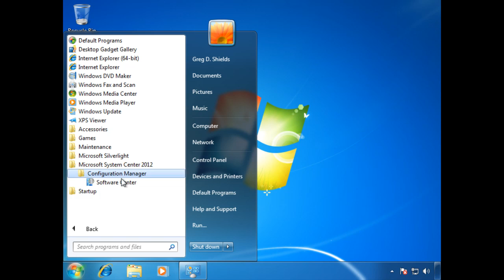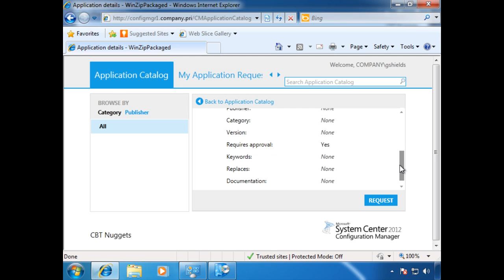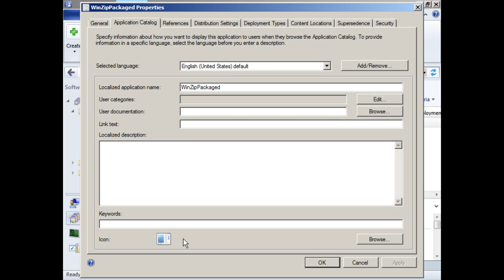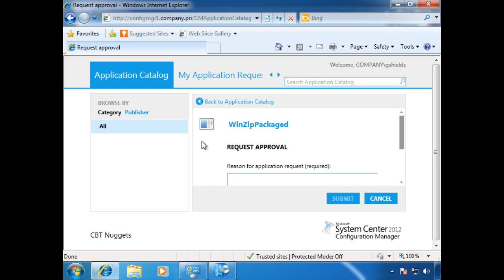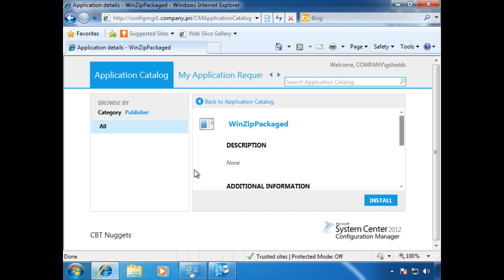MicroNugget: What is the Self-Service Application Catalog?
In this video, Greg Shields covers the self-service application catalog and how your users can use it to request, get approval for and install apps through Configuration Manager 2012. He further describes the ways in which you can organize your application packages so that they make sense to your users.

After watching this video, you will understand what the self-service application catalog in Configuration Manager 2012 is and how to properly set it up. You will also know what is required to set up an application package so that your users will see it as an installation option.

Step-by-step, Greg further takes you through an example of how to use the catalog. He first demonstrates how a user selects an application for installation. He then shows you the process involved with a package that requires administrative approval. This entails a user requesting approval and an administrator seeing this request in Configuration Manager and acting upon it.